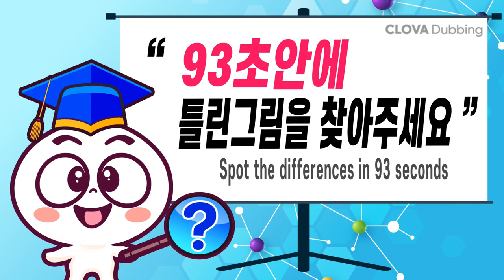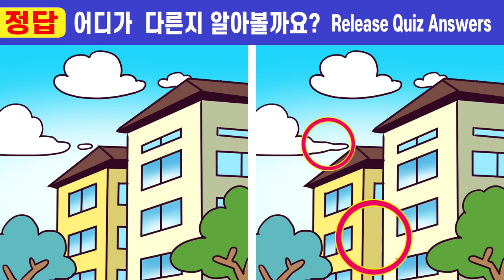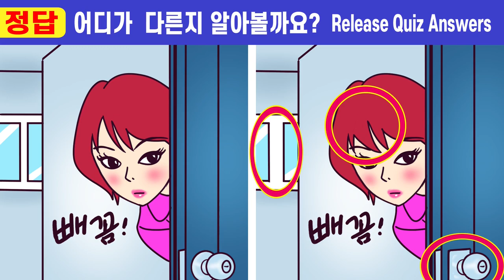🍀IQ130! 여러분의 두뇌는 안녕하신가요?ㅣ두뇌 집중력 테스트!ㅣ인지력 집중력 올려 두뇌건강지켜요ㅣ【틀린그림찾기/치매예방/두뇌운동】#302 오빠는 외로워 8화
00:00  인트로
00:19  게임1
02:01  게임1 정답 확인
02:14  게임2
03:57  게임2 정답 확인
04:10  게임3
05:52  게임3 정답 확인
06:05  게임4
07:47  게임4 정답 확인
08:01  게임5
09:43  게임5 정답 확인
10:00  최종 화면